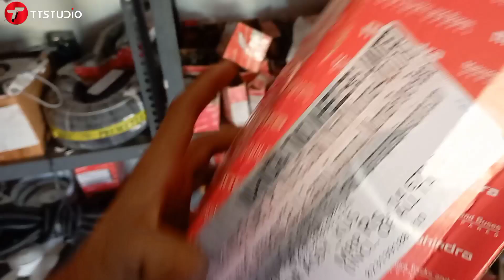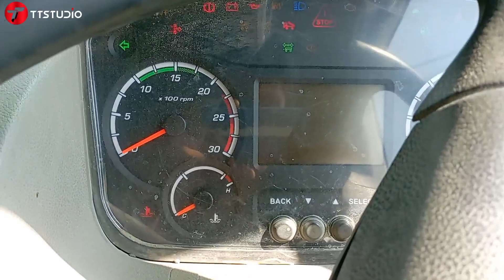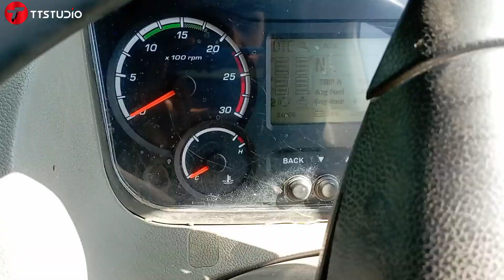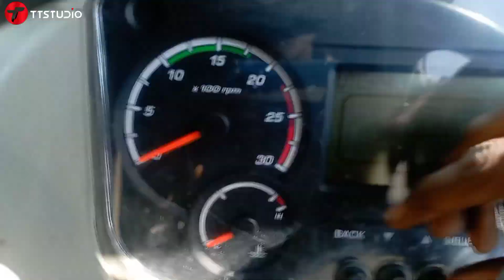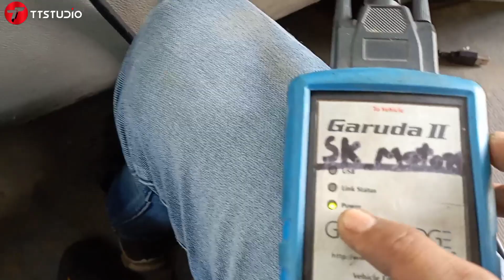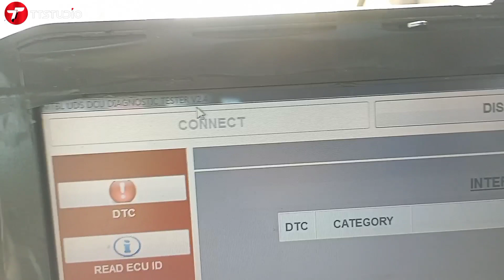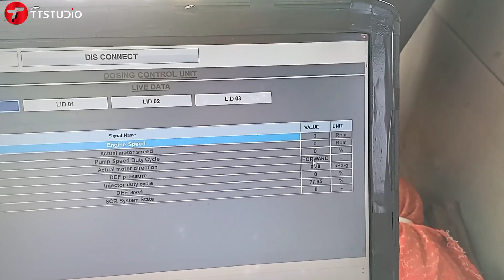Add Blue Header Unit Problem |Adblue System Kam Nahi Kar Raha | T.T STUDIO.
Hello friends.

This Video Is Specially For You, All The Videos On Tt Studio Are Made By Looking At Your Essential Intestines, Especially On TT Studios, Mahindra Company's Vehicles Are Told.
If You Will Find All Vehicle Wiring Diagrams And Software For Mahindra Ashok Leyland Bharat Benz Honda Toyota Small Moti on TT Store